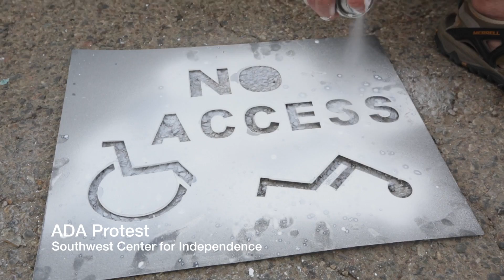ADA Protest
The Southwest Center for Independence spray paints messages in front of Durango businesses and organizations that the center says are not in  compliance with the Americans with Disabilities Act.